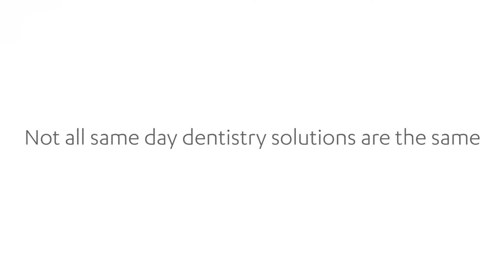Not all same day dentistry solutions are the same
- get to know about TRIOS scanner.

A patient of Dr. Vincent J. Prestipino talks about getting a crown in a day. Professionals like Dr. Prestipino are providing exciting new options for their patients using single visit solutions like 3Shape's TRIOS Design Studio.

Impress your patients with 3Shape TRIOS. Take advantage of the award-winning TRIOS intraoral scanner to enhance patient experience, reduce chair-time, and unlock new treatment opportunities. Unlike many other solutions, TRIOS gives you continuous software updates, and optional dental treatment modules to ensure that your practice stays ahead as your business grows stronger.

3Shape TRIOS Design Studio is a plug and play same day dentistry solution. Create and mill crowns, inlays, bridges, veneers and screw-retained crowns right in your practice in minutes.